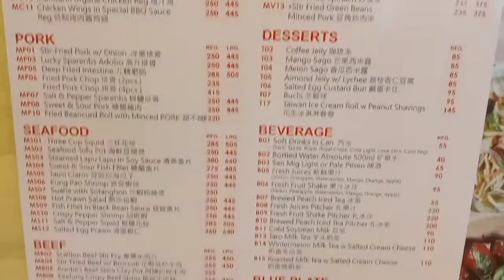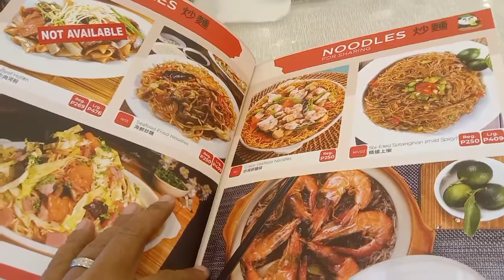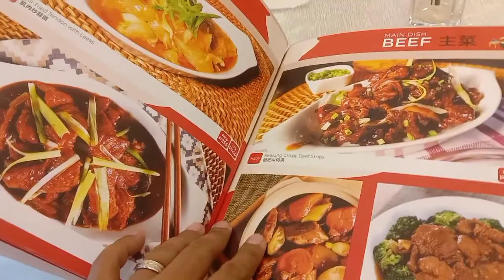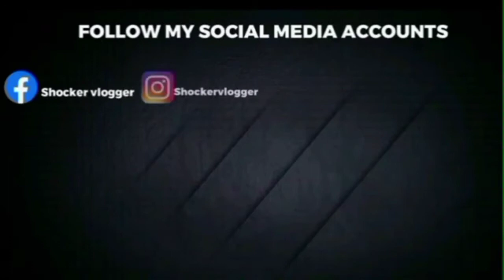TIEN MAS THAI FOODS/BULAN SOR BAGONG LIPUNAN